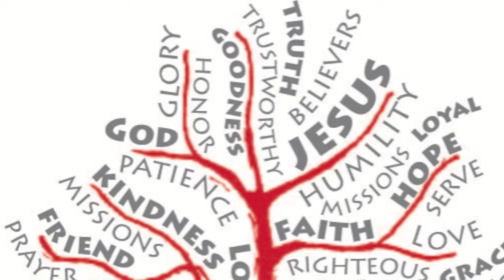Alive's Got Talent. Act 7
Hannah Grace Kincaid on Piano
7/6/14
An Alive Student Ministry Production